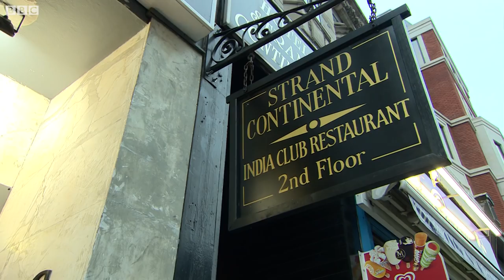The India Club – BBC London News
For more than half a century The India Club on the Strand has been like a slice of the sub-continent in the heart of the capital. Set up in the 50's it became a popular meeting place for south Asian ex-pats. But the historic site is now under threat from development and campaigners are trying to protect its survival. Wendy Hurrell reports.